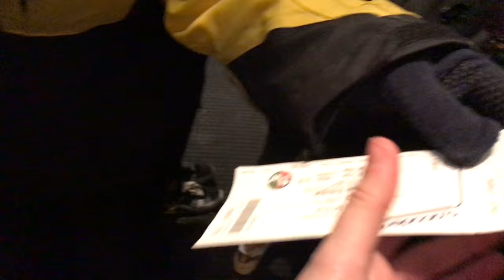VLOG | LANCAM! JACOB SARTORIUS, LAST TEXT WORLD TOUR BIRMINGHAM ft. Blake Gray & Sanni!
AYYYY, i'm back again vlogging with all my favourite people!

DON'T FORGET TO CHECK OUT JACOB'S EP & HIS SOCIAL MEDIAS & BLAKES SOCIAL MEDIAS!

COME CHAT WITH ME ON:

Twitter; sarahlancasterx
Instagram; sarahlancasterx
Snapchat;sarahlannyx
Musical.ly; sarahlancasterx